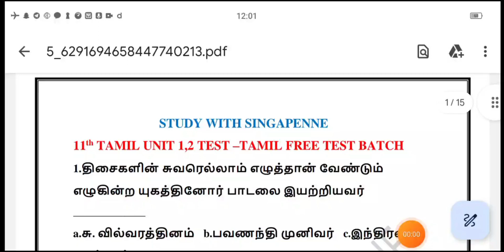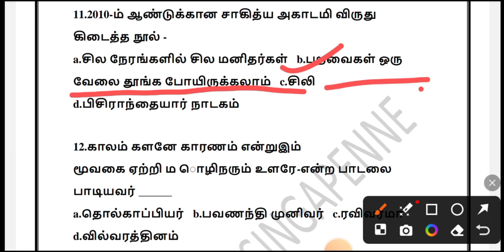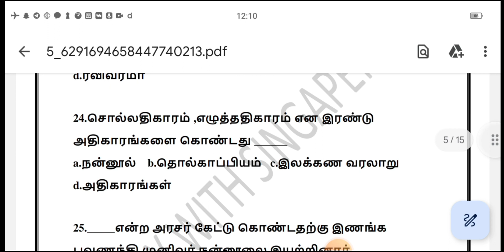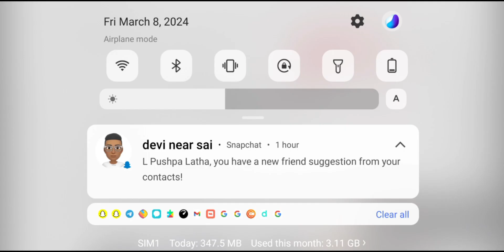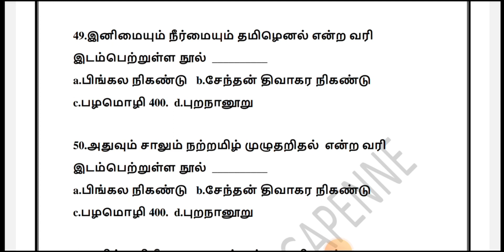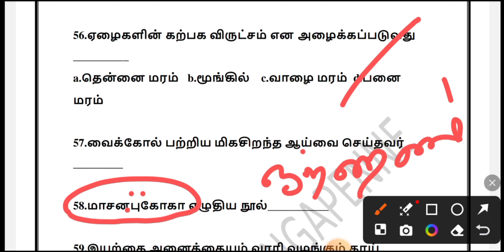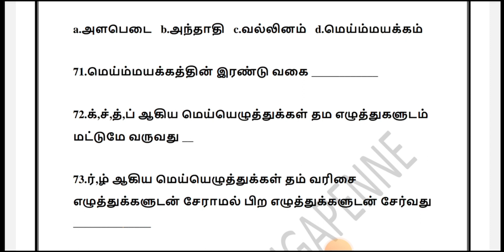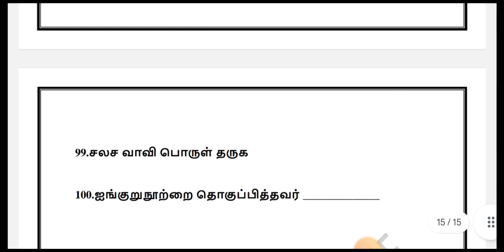11th Tamil questions|11th newbook Tamil |tnpsc group 4 test series|11ம் வகுப்பு தமிழ் 100 வினாக்கள்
11th Tamil questions|11th newbook Tamil |tnpsc group 4 test series|11ம் வகுப்பு தமிழ் 100 வினாக்கள்